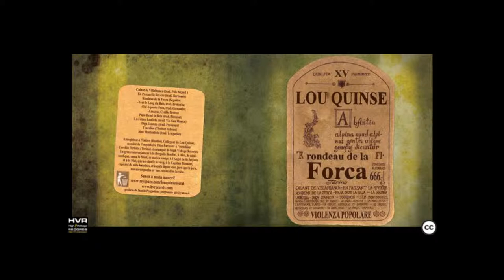Lou Quinse - Rondeau de la forca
Track: 03
Title: Rondeau de la Forca (Seguida: Tout le long de bois/Ohi aquesta puta/Amazon)
Artist: Lou Quinse
Album: Rondeau de la Forca
Year: 2010

Lou Quinse strongly belive in and support the free production, diffusion and distribution of music.
If you like it, support us and follow Lou Quinse in the Sabbah!